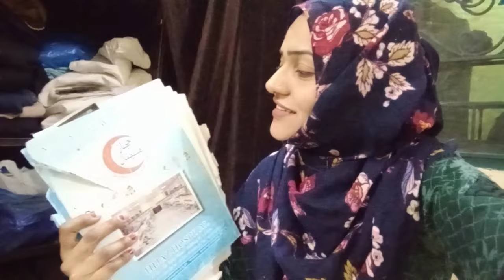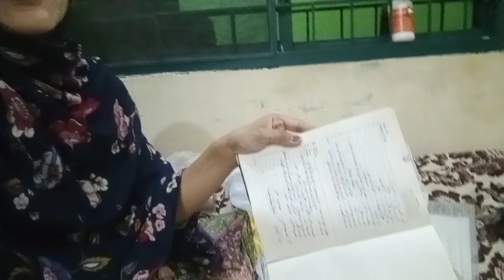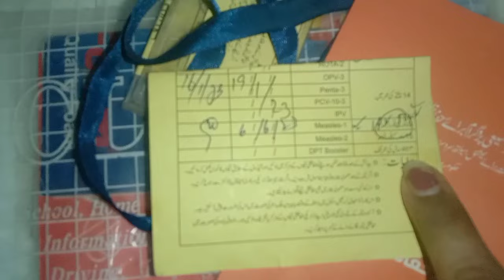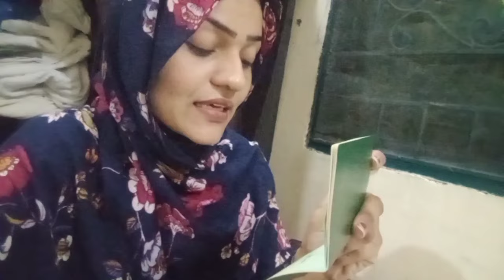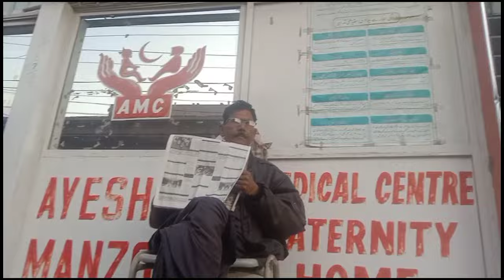Waseem Ki Bhi GF🙄|| Aj Waseem Pakary Gae || Shumaila Waseem Vlog